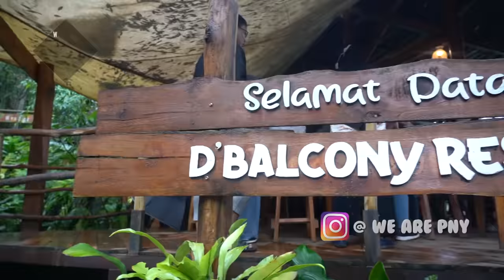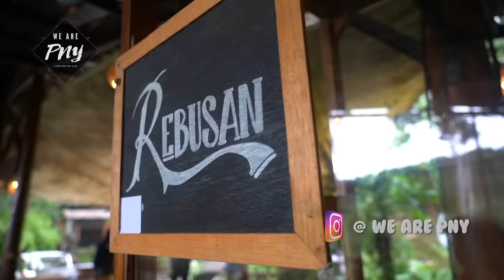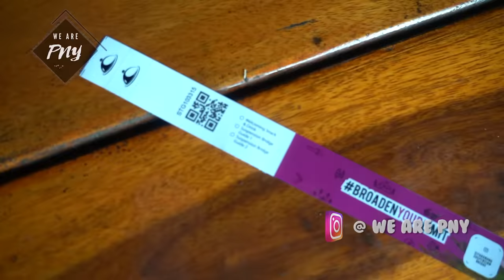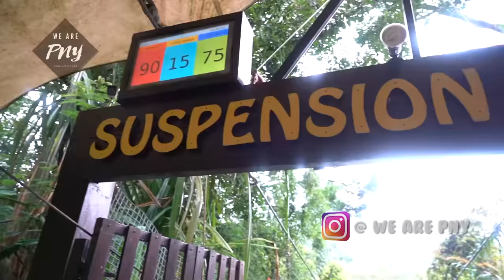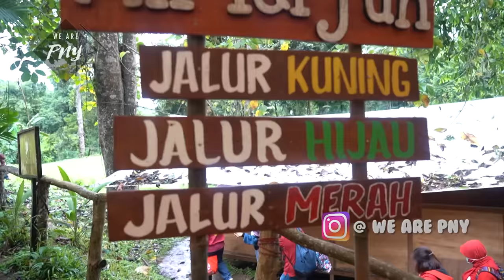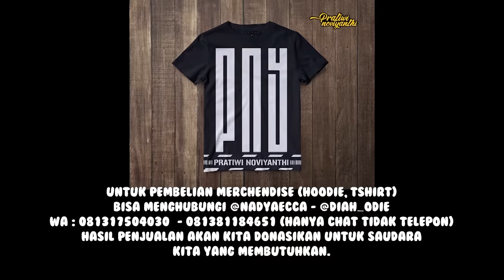TEH NOVI MENANGIS MENCERITAKAN SOSOK PAPANYA | WE ARE PNY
Tonton sampai habis ya guys keseruan PNY dan Team. Terima kasih orang baik :)